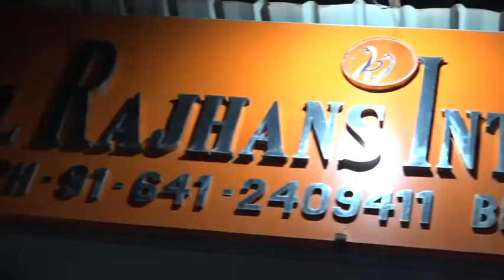Engagement Ceremony of Abhinit & Sonu Priya By- Azhar Studio